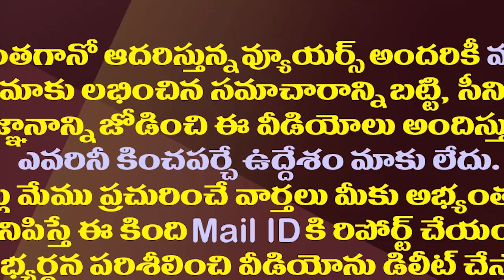ఆ నిధుల మాట నిజమే..జగన్ సర్కారుకు కేంద్రం హామీ| Centre Given Assurance To The AP Govt On GST Arrears